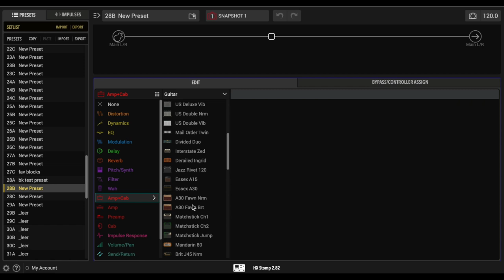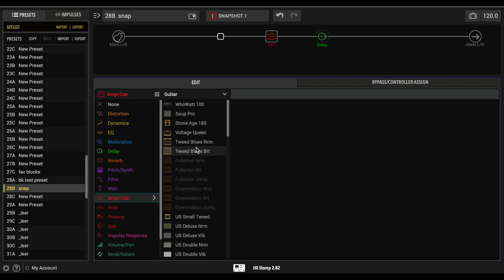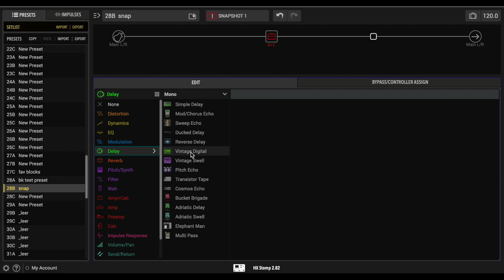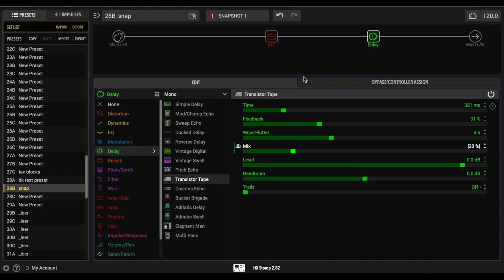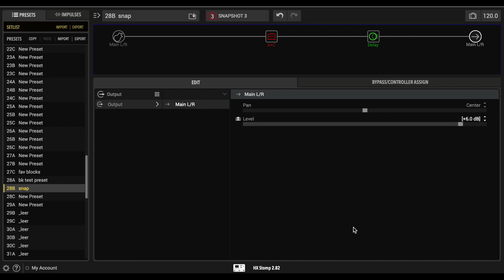Helix Tutorials: Snapshots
HINWEIS: Wenn Du ein Produkt über einen dieser Links kaufst, bekomme ich von Thomann eine kleine Provsion. Dich kostet das nichts. Vielen Dank dafür :)